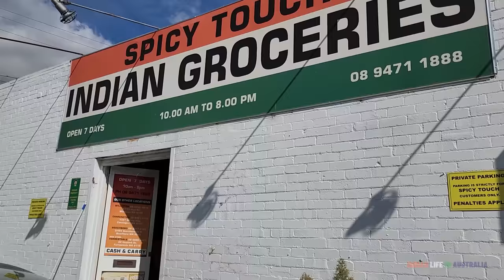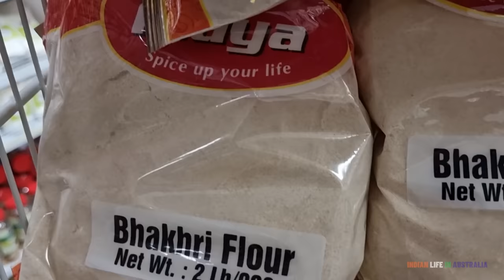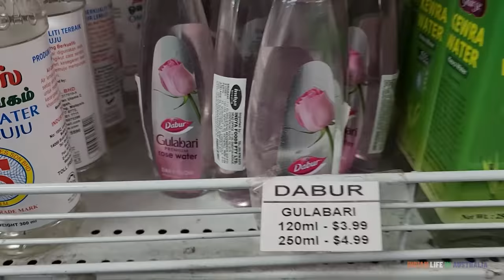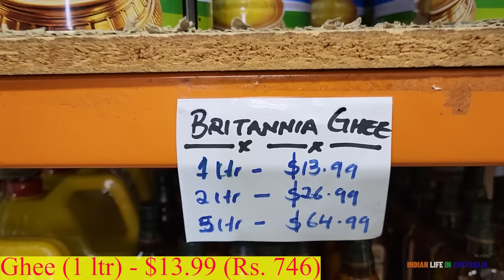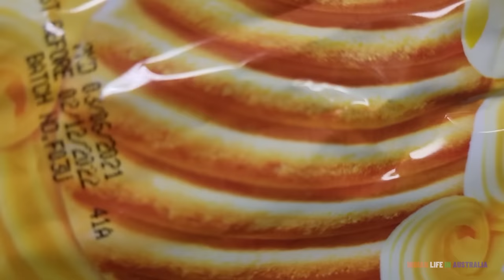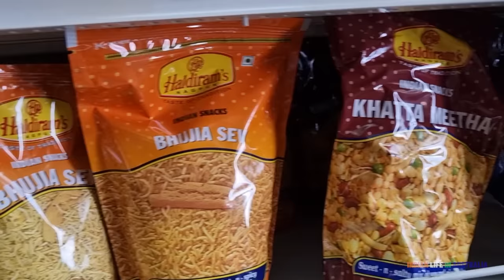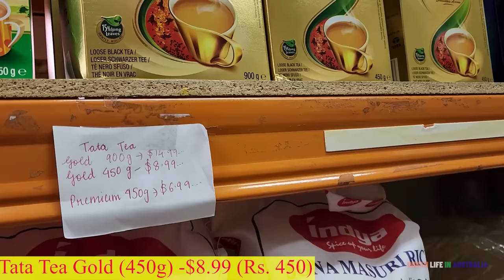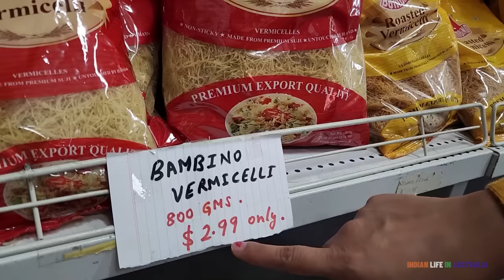ऑस्ट्रेलिया में आटा-चावल एवं तेल-मसालों का रेट | देसी परचून | Indian Grocery Shopping in Australia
Hello  everyone, today I will be showing you Indian Grocery Store in Australia (Courtesy: Spicy Touch, Maylands WA 6051).

🎵 Track Info:

Title: Tonto  by Silent Partner
Genre and Mood: Country & Folk + Romantic